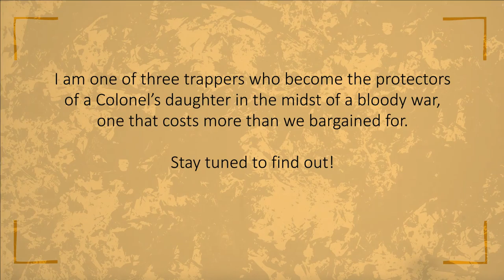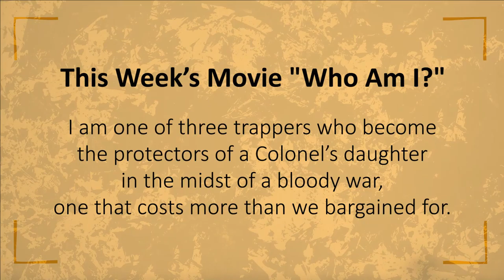The Walk - Banana Reel Movie Podcast #039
This week the troop take a look at the story of Philippe Petit. Don’t know who that is? In 1974 he was the only man to walk across the void between the World Trade Towers… on a tightrope!

The Walk: @ 01:35mins
Movie Who Am I? Answer: @ 30:33mins